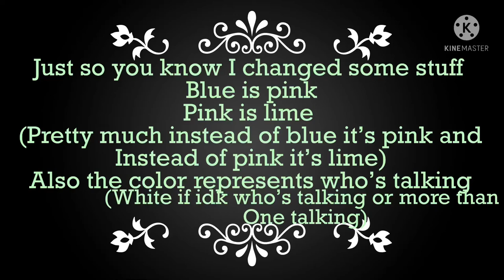Emergency Meeting {warning fake blood}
Hiii give me some suggestions on what I should post!
Time taken:
4 hours
Apps used:
IbisPaint
KineMaster
Gacha club